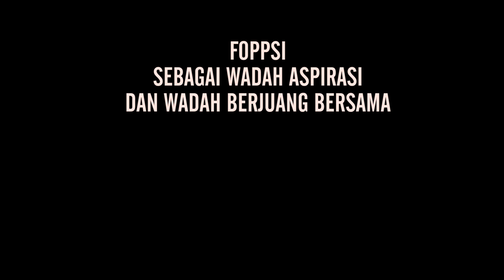FOPPSI SULSEL (Sulawesi Selatan) || Profil Organisasi 2019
VISI FOPPSI :

TERWUJUDNYA OPERATOR PENDATAAN PENDIDIKAN INDONESIA YANG PROFESIONAL SOLID DAN SEJAHTERA DALAM PELAKSANAAN ADMINISTRASI PENDIDIKAN BERBASIS IMTEK.
Dengan Indikator : Seluruh komponen Organisasi memiliki kemampuan secara profesional Bekerjasama secara kolaboratif baik dengan instansi pemerintah maupun dengan organisasi lain dalam memperjuangkan anggota Peduli terhadap fenomena sosial kemasyarakatan anggota Organisasi Norma Agama dan Norma Sosial menjadi landasan berpikir dan bertindak seta berkemampuan di bidang Ilmu dan Teknologi